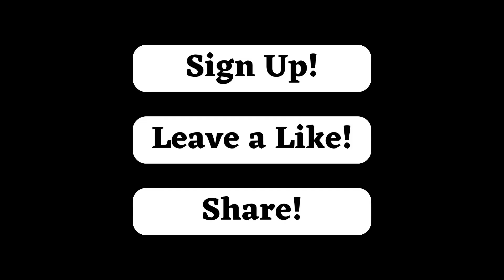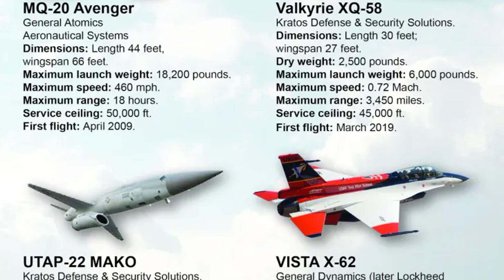Command in the Skies: F-22 Raptors to Lead America's First AI Fighter Drone Swarm!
The U.S. Air Force is preparing to redefine aerial warfare, and at the heart of this transformation is the legendary F-22 Raptor. In a historic leap forward, these fifth-generation stealth fighters will be the first to take command of a new generation of AI-powered Collaborative Combat Aircraft (CCA) — autonomous fighter drones designed to operate alongside manned jets in high-threat environments. This isn't science fiction; it's the beginning of a bold new era in air dominance.

This episode explores how the F-22, once considered too advanced to export, is now becoming a central command hub in future air combat formations. These loyal wingman drones will carry out surveillance, electronic warfare, and even strike missions under the Raptor’s direction — allowing pilots to engage enemies with unmatched precision while remaining out of harm’s way. The integration of advanced AI and manned-unmanned teaming will change the way wars are fought in the sky.

We’ll also break down the Department of Defense’s vision for the CCA program, the role of cutting-edge contractors like Boeing and Lockheed Martin, and what this means for America’s ability to counter rising threats from China and Russia. With recent budget boosts and operational testing already underway, the shift from traditional squadrons to hybrid formations is happening faster than many expected.

Join us as we uncover the strategy, technology, and global implications of this game-changing development. "Command in the Skies" isn't just about new aircraft — it's about the future of airpower, and how the F-22 is once again at the forefront of U.S. military innovation.